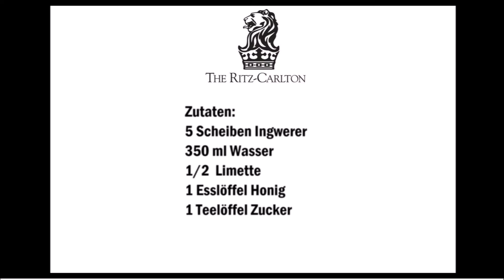Ritz-Carlton Ingwer Tee (Copycat Rezept) / Ritz-Carlton Té allo zenzero (Ricetta Copycat)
Deutsch :
5 Scheiben Ingwer
350 ml Wasser
1/2 Limette
1 Esslöffel Honig
1 Teelöffel Zucker

Ingwer in Scheiben schneiden und in eine Teekanne geben danach mit dem kochendem Wasser übergießen.
10 Minuten ruhen lassen.
In eine Tasse den Zucker, den Honig und den Saft von 1/2 Limette geben und mit dem Ingwerwasser übergießen.

Italiano :
5 fette di zenzero
350 ml di acqua
1/2 lime
1 cucchiaio di miele
1 cucchiaino di zucchero

Tagliate lo zenzero a fettine e mettetelo in una teiera, poi versateci sopra l'acqua bollente.
Lascia riposare per 10 minuti.
Mettete lo zucchero, il miele e il succo di 1/2 lime in una tazza e versare sopra l'acqua allo zenzero.